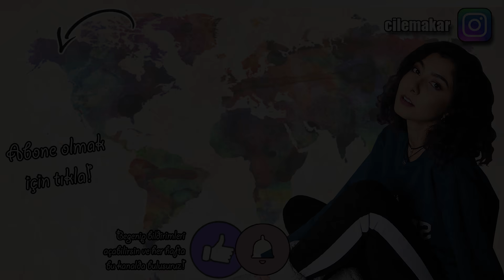HER ŞEY BAŞLIYOR😏 | The Kiss List 2-3. Bölüm | Episode İngilizce Oyunlar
THE KISS LIST hikayesinde ikinci ve üçüncü bölümü oynadık. Listedeki ilk kişiyle tanıştık UVV bir olaylar bir entrikalar çeviriyoruz Riley bile şok hahaha. Ama tabii pes eder mi başımıza getirmediği kalmadı! Bu koşullarda nasıl bu listeyi bitirebiliriz!?!?!!? LEWIS KANKA YARDIM ET!😵

Bana ulaşın! 💛

Selam! İsmim Çilem. Bir üniversitede öğretim görevlisi olarak çalışıyorum, alanım İngilizce. Youtube'da ise yabancı dil, yurt dışı ve yaşam tarzı odaklı videolar çekiyorum. Her hafta Çarşamba günleri yeni videolarla birlikteyiz. 💛